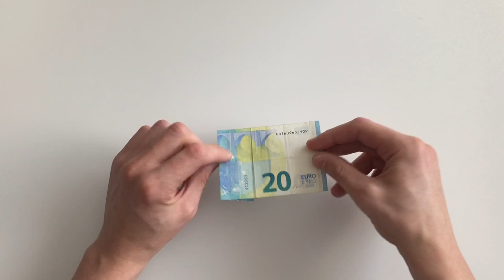Geldscheine falten für Geldgeschenke 🏡 Haus 🏡 Einfach Geld falten zum Einzug, Hausbau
Heute zeige ich euch wie man aus einem Geldschein einen Haus faltet.
Dazu könnt ihr jeden Geldschein verwenden. Es muss nicht der 20€ Schein sein.
Dieser Geldschein eignet sich als Geldgeschenk z.b. für Gratulationskarten zum Hausbau, Umzug oder Einzug.
Viel Spaß beim Falten.

Zu sehen in Willis Welt!

Hat euch das Video gefallen, dann gebt mir gern einen 👍🏻

Für alle kleinen Bastler habe ich Malbücher entworfen, die ihr hier finden könnt: